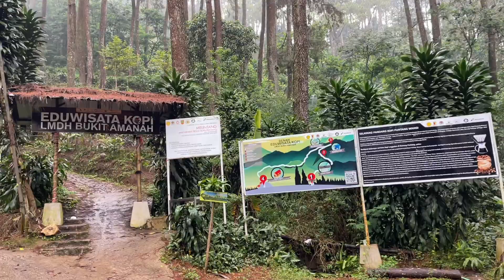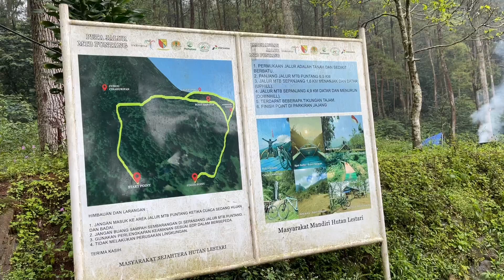Main ke Gunung Puntang Berasa Seperti di Film Jurasic Park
Assalamualaikum sahabat Toekang ulin
Masih explore puntang, kali ini akan berbagi cerita mengenai sungai Cigereuh, stasiun radio Malabar , kolam cinta dan Goa Belanda.

Ayooo sahabat Toekang ulin isi bucket travelist nya dengan Datang ke Gunung Puntang pasti seru dan menyenangkan.

Follow kita juga ya di Instagram dan Facebook